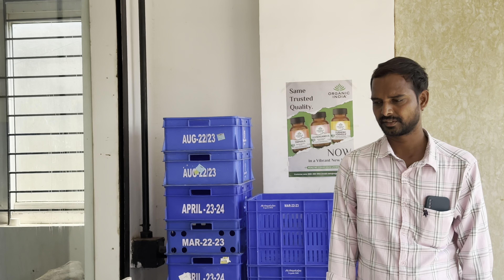Organic mangoes की डिलीवरी आ गई || Celebrations at Nandi Hill Farm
Another mango day & friends brthday celebrations 😊

Follow all my social profiles

Cheers😊